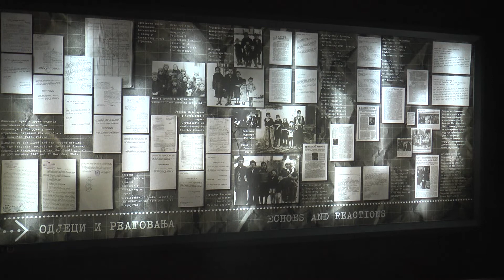„Holokaust: nasleđe fašizma 4 – stradanje i sećanje“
Povodom Međunarodnog dana sećanja na žrtve Holokausta, u muzeju 21. oktobar biće organizovan program „Holokaust: nasleđe fašizma 4 – stradanje i sećanje“.